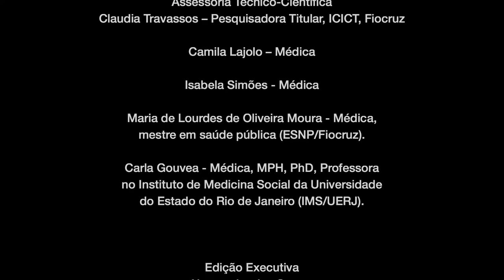Entrevista Frank Frederico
Camila Lajolo entrevista Frank Federico sobre sistema de segurança do paciente no ambiente hospitalar.